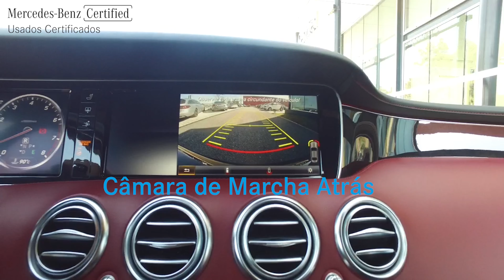Oportunidade da Semana: Mercedes-Benz Classe S 500 Coupé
Oportunidade da Semana: Mercedes-Benz Classe S 500 Coupé (outubro/2015)

Com Sistema de Luzes Inteligentes LED, Sistema de Estacionamento Ativo, Pack Memórias, Acabamentos em Madeira de Álamo Preto, Thermotronic Ar Condicionado Automático, COMAND Online, Bancos Dianteiros Aquecidos, Bancos Dianteiros Conforto, Sistema de Som Surround Burmester®, GPS, Câmara de Marcha-Atrás, Teto Panorâmico e muito mais...

Antes ➡️ 77.950 €
Agora ⤵️ 72.950 € ✅

Campanha válida até 28 de fevereiro de 2020.